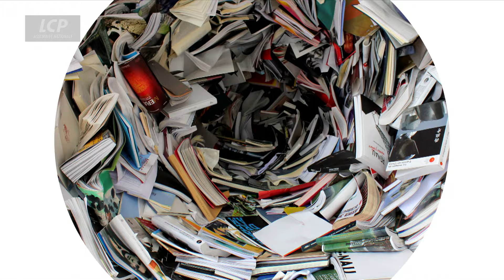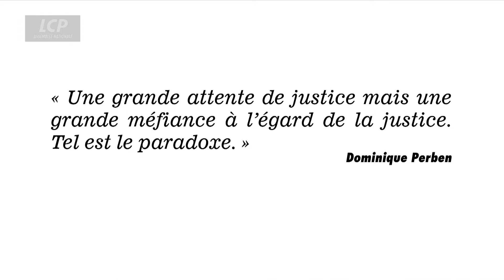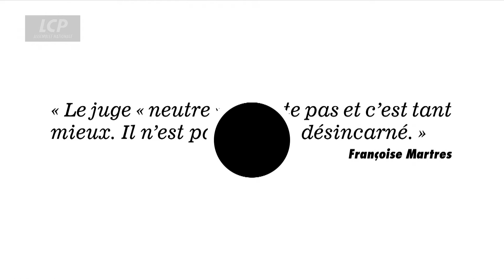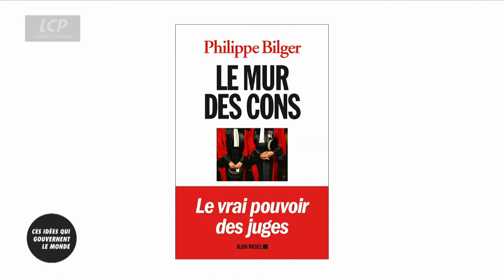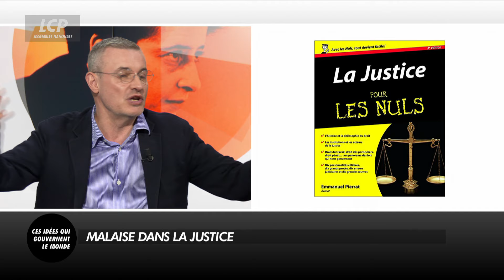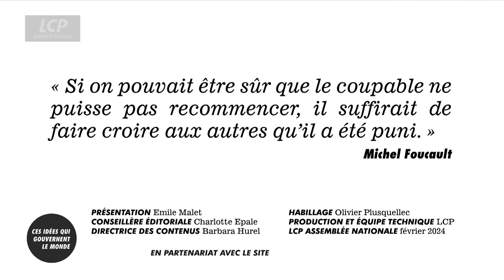Malaise dans la justice | Ces idées qui gouvernent le monde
Plus que n'importe quel autre domaine d'activité, l'appréciation populaire du fonctionnement de la justice apparait clivé : une institution judiciaire plus ou moins efficace au regard des problèmes qui sont les siens et que nous allons examiner, et le ressenti d'une discréditation morale de la justice accentué par les pressions de l'opinion publique mais pas que, si l'on se réfère aux interférences politiques, socio-culturelles et financières.
Principal reproche fait à la justice : sa lenteur. Sont immédiatement incrimés les moyens insuffisants en personnels (juges, greffiers, avocats, etc.), les inégalités territoriales entre grandes villes et périphéries urbaines en dotation de tribunaux, l'engorgement des prisons. Bref, tout ce qui retarde la prononciation et l'exécution effective des peines au civil comme au pénal.
La justice est aussi mal aimée, jugée trop distante, incapable de comprendre la vie des gens, laxiste avec les puissants, sévère pour les humbles, des magistrats politisés, des juges inexpérimentés. Il faut voir dans ces considérations un public qui en veut toujours plus dans une société de plus en plus judiciarisée et aussi des accrocs police-justice.
Pour en parler Émile Malet reçoit :

- Emmanuel Pierrat, agent-écrivain, ancien membre du conseil de l'ordre du barreau de Paris,
- Philippe Bilger, magistrat honoraire, ancien juge d'instruction,
- Jean-Claude Beaujour, avocat international.

Présenté par Emile MALET
L'actualité dévoile chaque jour un monde qui s'agite, se déchire, s'attire, se confronte... Loin de l'enchevêtrement de ces images en continu, Emile Malet invite à regarder l'actualité autrement... avec le concours d´esprits éclectiques, sans ornières idéologiques pour mieux appréhender ces idées qui gouvernent le monde.